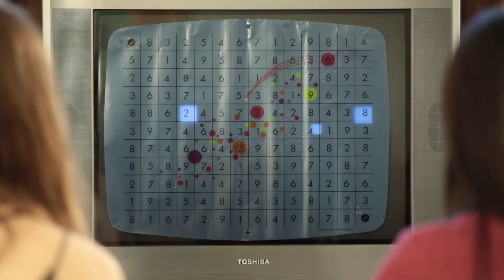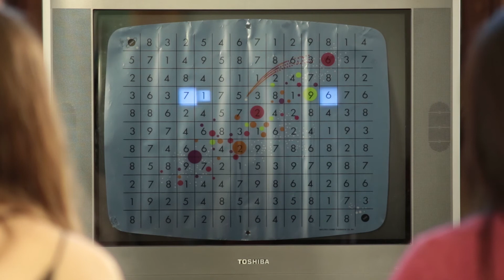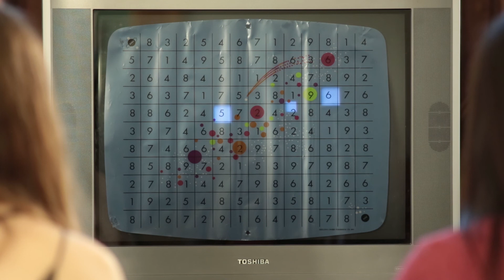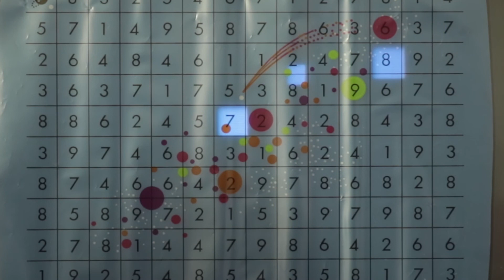Let's Play: Analogic (Magnavox Odyssey 1972)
Analogic is a game released for the Magnavox Odyssey, the world’s first video game console, in 1972.  It came bundled with the console.

This video was produced as part of the OdysseyNow project, which aims to bring the experience of playing the first video games to players today.  The Odyssey was the first and only system that aimed to explicitly marry screen and tabletop games.  To learn more about the Odyssey and its games,

OdysseyNow is a Vibrant Media Lab project, based in the English Department at the University of Pittsburgh, directed by Zachary Horton.